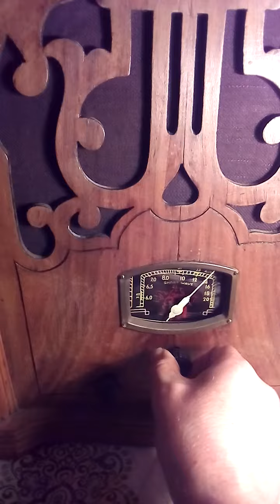Radio Capilla valvular.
Radio Capilla. Restaurada para la amiga Dayna.